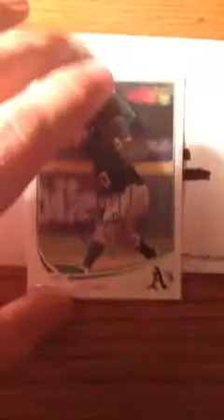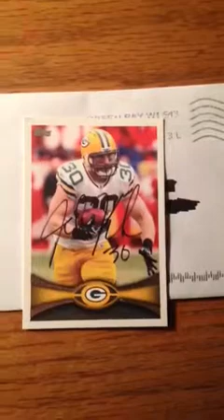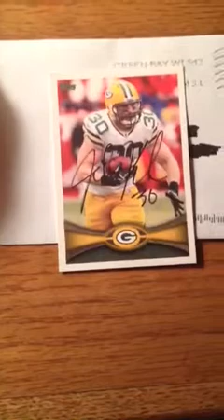Pat Neshek and John Kuhn TTM Successes